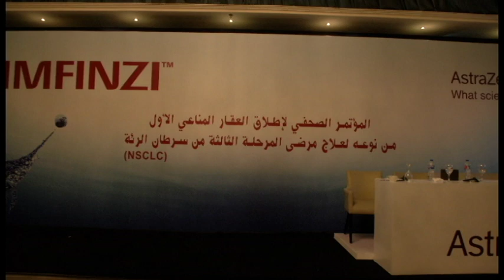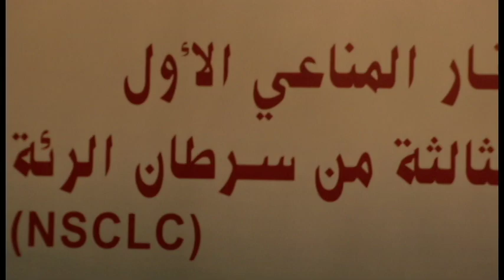بشرة سارة لمرضي السرطان الرئة للمرحلة الثالثة و وجود علاج لسرطان الرئة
سرطان الرئة صغير الخلايا
سرطان الرئة غير صغير الخلايا، وهي الأكثر شيوعًا.
مراحل سرطان الرئة
في حال تم تشخيص الإصابة بسرطان الرئة، يخضع المريض لعدد من الفحوصات لكشف مرحلة الإصابة ومدى انتشار المرض في الجسم، حيث تكون أعراض سرطان الرئة المؤشر الأساسي لذلك.

نوع ومرحلة الإصابة بسرطان الرئة، تعطي الطبيب المختص مؤشرًا حول العلاج الأنسب لحالة المريض.
أما مراحل الإصابة بسرطان الرئة، فهي كالتالي:
مواضيع ذات علاقة
منتديات السرطان
كيف يشخص ان كان سرطان الرئه موضعي او منتشر
ما هو سرطان الجلد من نوع ميلانوما ؟
هل يمكن الشفاء من سرطان البروستاتا المتقدم؟
ما هي الاعراض الجانبية لعلاج سرطان البروستاتا؟
1- مراحل الإصابة بسرطان الرئة غير صغير الخلايا تشمل:
المرحلة الأولى: يكون السرطان في الرئة فقط
المرحلة الثانية: السرطان يكون في الرئة والعقد اللمفاوية المجاورة
المرحلة الثالثة: السرطان يكون في الرئة والعقد اللمفاوية الموجودة في منتصف الصدر، ويعتمد هذا التصنيف على الجهة المصابة من الجسم
المرحلة الرابعة: يكون السرطان قد انتشر إلى كلا الرئتين والمنطقة المحيطة وبعض أجزاء الجسم الأخرى.
2- مراحل الإصابة بسرطان الرئة صغير الخلايا:

هناك مرحلتين فقط، الأولى تكون محصورة في منطقة الصدر والرئتين تحديدًا، أما المرحلة الثانية فيكون قد انتشر لأجزاء وأعضاء أخرى من الجسم.

علاج سرطان الرئة
يتم علاج سرطان الرئة بطرق مختلفة، اعتمادًا على نوع السرطان والمرحلة التي وصل إليها المريض، وهي:

سرطان الرئة صغير الخلايا: بشكل عام يتم علاج سرطان الرئة من هذا النوع إما عن طريق العلاج الإشعاعي أو الكيميائي.
سرطان الرئة غير صغير الخلايا: علاج هذا النوع يتم إما من خلال الجراحة أو العلاج الكيميائي أو الإشعاعي الموجه، أو العلاج الموجه أو عن طريق مزج مجموعة من هذه العلاجات معًا.
يعمل مجموعة من الأطباء بتخصصات مختلفة معًا من أجل علاج سرطان الرئة، والنجاح في التخلص منه.
علاج سرطان الرئة بالتجارب السريرية
يوجد هناك بعض التجارب السريرية التي من الممكن أن يدخل مريض سرطان الرئة فيها من أجل المساعدة في تجربتها واكتشاف مدى فعاليتها.
تحدث مع طبيبك لمناقشة هذه الخيارات، ومدى فعاليتها ومأمونيتها، وذلك من أجل اختيار العلاج الأنسب لك ولجسمك.
تذكر أن كل جسمك وحالة تختلف عن الأخرى، وأن العلاج الأنسب لك يعتمد على تفاعل جسمك معه واستجابته له.
من قبل رزان نجار - الاثنين ، 29 يوليو 2019